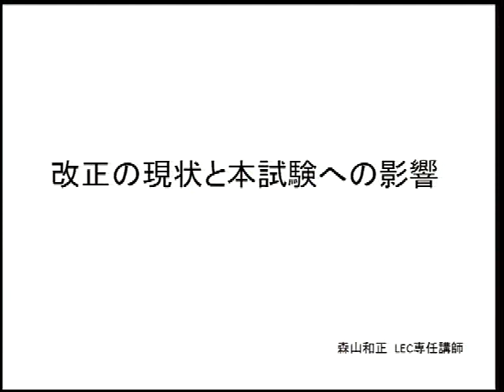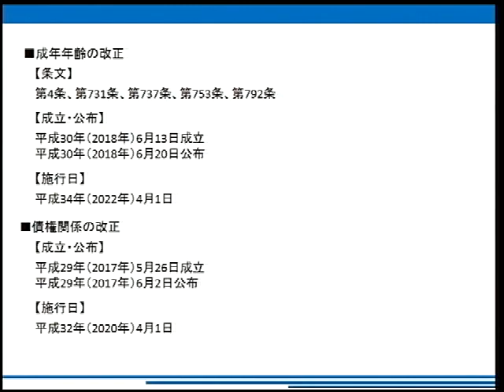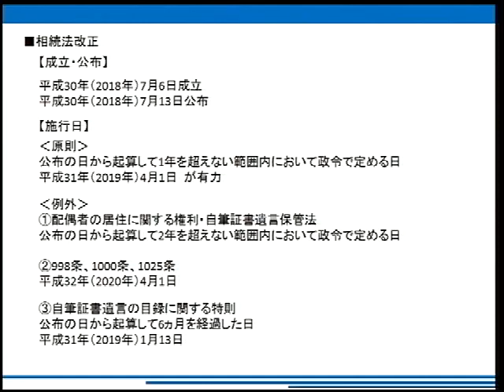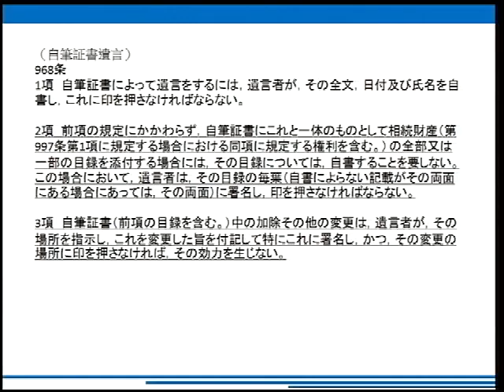【ＬＥＣ司法書士】民法相続法改正の現状と今後の学習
18/10/31（水）時点の民法相続法改正の現状を森山講師からお伝えします！